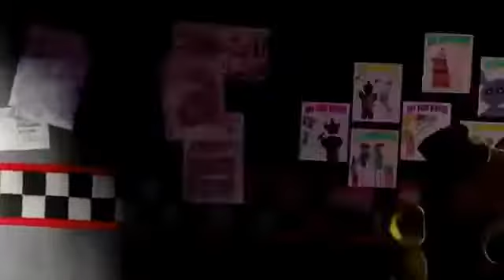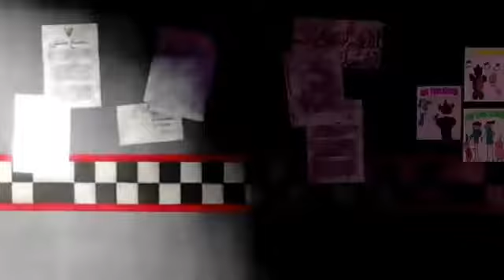Gmod Five Minutes at Freddys Garrys Mod Sandbox Funny Moments VanossGaming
Click Here for SUPER POWERS: RashadTheReactor Reacts to Gmod: Five Minutes at Freddys (Garrys Mod Sandbox Funny Moments) Original Video: